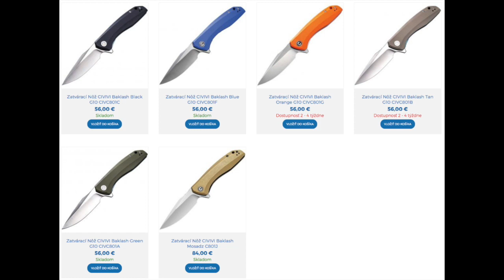Anča, ja mám nožík (ostrý vlog): recenzia Civivi Baklash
Tento videoblog je o nožoch a o veciach, ktoré s nimi súvisia. Je určený pre ľudí, ktorí do tohto sveta iba vstupujú tak, ako ja pred niekoľkými rokmi. Ale možno pomôže aj skúsenejším.

Toto je recenzia na model Baklash spoločnosti Civivi, ktorá ponúka veľmi dobrú kvalitu za férové peniaze.